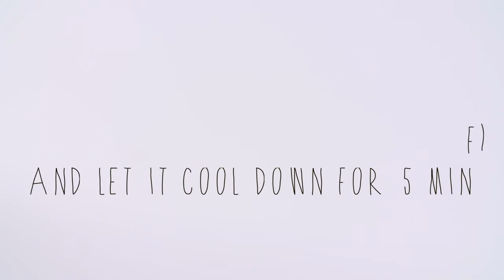How to use silicone molds by Kitchen Craft